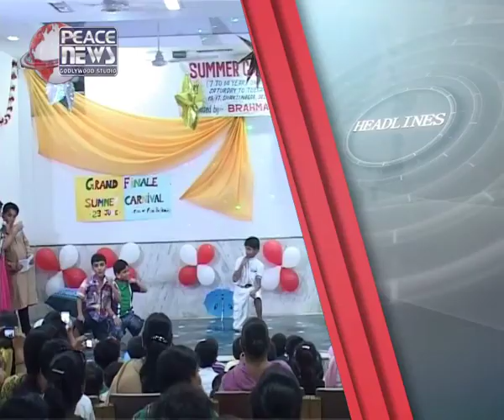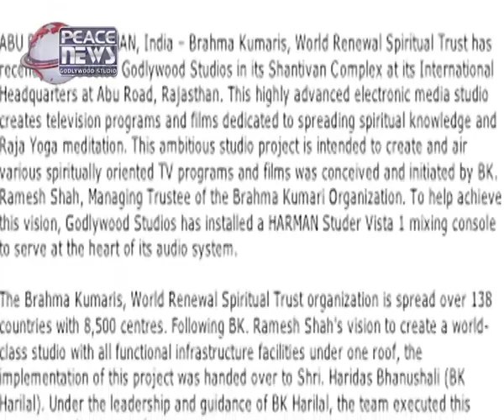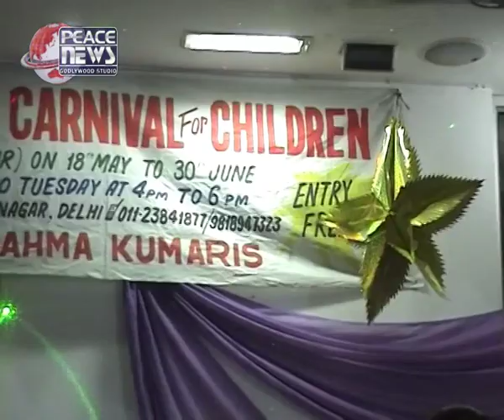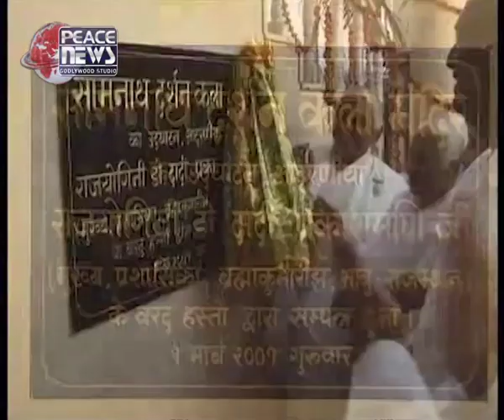11 Peace News - Brahma Kumaris - July 13 2013